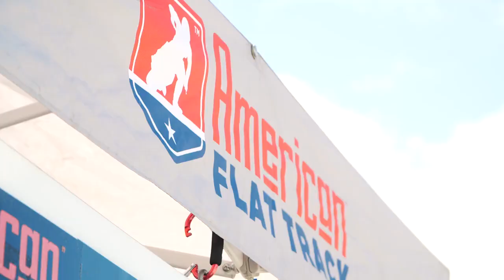Roland Sands Interview / Tucker Films Video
Tucker Powersports had the opportunity to talk with Roland Sands at the Daytona TT during Bike Week. It was a special day for him as he was the Grand Marshall of the event and it was the first time his Superhooligan's got to race at one of the most historic venues in the world.